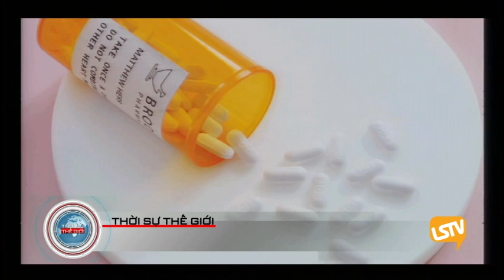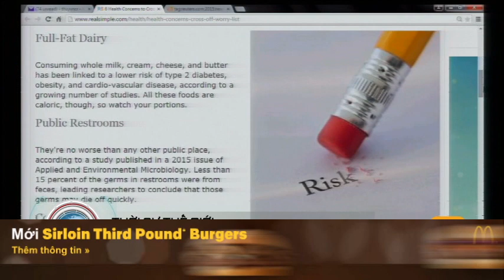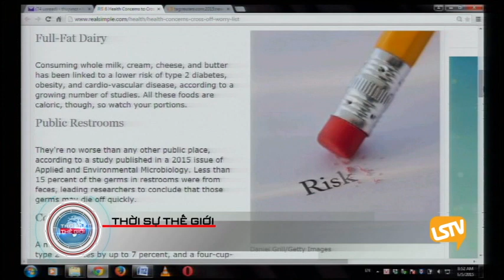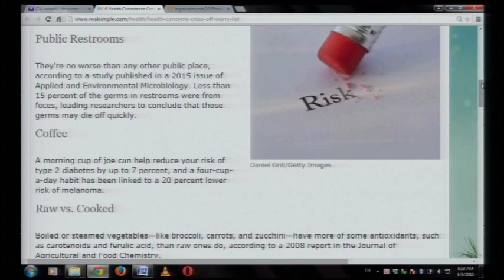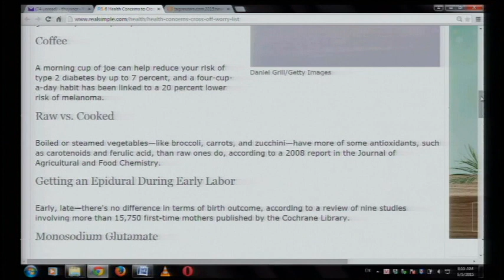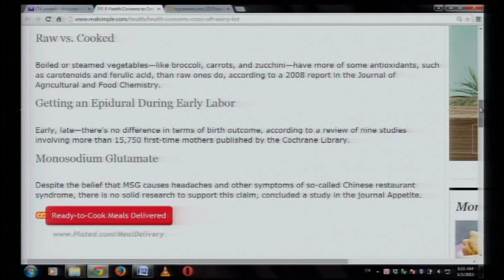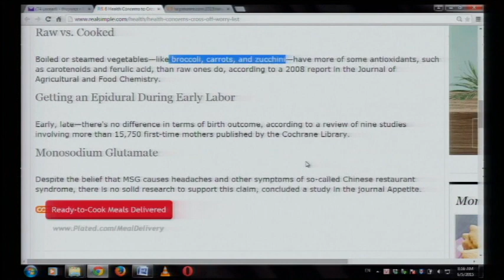THOI SU THE GIOI 2015 06 05 Part 4